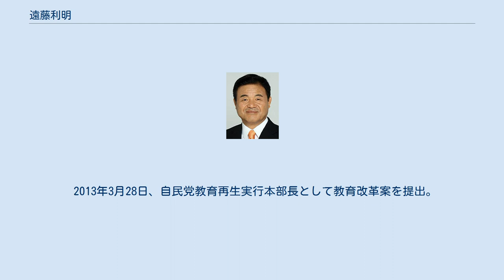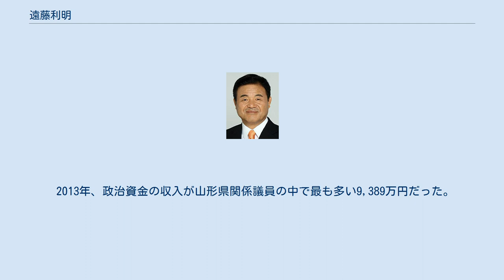遠藤利明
遠藤 利明（えんどう としあき、1950年1月17日 - ）は、日本の政治家。
自由民主党所属の衆議院議員（9期）、自由民主党選挙対策委員長、自由民主党2020年オリンピック・パラリンピック東京大会実施本部長、公益財団法人東京オリンピック・パラリンピック組織委員会副会長（会長代行相当）。
 国務大臣（東京オリンピック競技大会・東京パラリンピック競技大会担当）、文部科学副大臣、自民党幹事長代理、自民党教育再生実行本部長、自民党スポーツ立国調査会長、衆議院農林水産委員長・青少年問題に関する特別委員長、山形県議会議員（2期）などを歴任した。
 山形県南村山郡（現：上山市）出身。
山形県立山形東高等学校に進学した。
同級生には、のちに山形県副知事となった細谷知行らがいた。
高等学校卒業後、中央大学法学部法律学科に進学。
卒業後、衆議院議員の近藤鉄雄の下で秘書を務めた。
 1983年から山形県議会議員を2期務める。
県議時代は自由民主党に所属していた。
1990年、第39回衆議院議員総選挙に旧山形1区（定数4）から出馬したが、6位で落選した。
1993年の第40回衆議院議員総選挙では無所属（日本新党推薦）で再び旧山形1区から出馬し、3位で初当選する。
 衆議院議員当選後は日本新党の追加公認を受けるも、程なくして自民党に復党し、同じ山形県選出の加藤紘一の側近となる。
小選挙区比例代表並立制導入後初めて実施された1996年の第41回衆議院議員総選挙では山形1区から出馬し、小選挙区では鹿野道彦に敗れたが、重複立候補していた比例東北ブロックで復活した。
1998年、小渕内閣にて建設政務次官に就任し、小渕第1次改造内閣でも留任した。
 2000年の第42回衆議院議員総選挙では山形1区で鹿野に敗れ、比例復活も叶わず落選。
同年、第2次森内閣不信任決議案をめぐる「加藤の乱」による宏池会（加藤派）分裂後は宏池会（小里派を経て谷垣派）に所属し、以降は谷垣禎一の側近となる。
 2003年の第43回衆議院議員総選挙及び2005年の第44回衆議院議員総選挙では連続で鹿野を破り当選した。
第1次安倍内閣では文部科学副大臣に就任した。
2007年10月、自民党政務調査会に設置されたスポーツ立国調査会の事務局長に就任した。
2008年衆議院農林水産委員長に就任。
 2009年の第45回衆議院議員総選挙では、山形1区で9年ぶりに鹿野に敗れるが、比例復活により5選を果たした。
2011年10月、自民党幹事長代理（総括）に就任した。
 2012年10月、自民党国際局長に就任。
同月に宏池会を脱退し、谷垣禎一による勉強会・有隣会（谷垣グループ）に参加した。
同年12月の第46回衆議院議員総選挙では、山形1区で前回敗れた鹿野を破り6選を果たした。
 2013年5月21日、スキーの普及、振興と競技力向上を目的としたスキー議連を発足させ、会長に就任した。
10月にはスポーツ庁設置を検討するプロジェクトチームの座長に就任し、15日には衆議院青少年問題に関する特別委員長に就任した。
また、自民党山形県連会長として、鈴木憲和、大沼瑞穂の落下傘候補を衆院選・参院選に擁立し、当選を支援した。
 2014年、日本オリンピック委員会と東京都により設立された一般財団法人東京オリンピック・パラリンピック競技大会組織委員会理事に就任した。
同委員会は翌年より公益財団法人に移行したが、引き続き理事を務めている。
9月に政調会長稲田朋美のもとで政調会長代理に就任した。
12月の第47回衆議院議員総選挙では、山形1区で7選を果たした。
 2015年6月25日、東京オリンピック・パラリンピック特別措置法の施行を受け、第3次安倍内閣にて東京オリンピック競技大会・東京パラリンピック競技大会担当の国務大臣として入閣した。
 2016年8月、国務大臣を退任して、自民党2020年五輪・パラリンピック東京大会実施本部長に就任。
同年11月、森喜朗会長を全般に渡り補佐する「会長代行」業務を担うため、東京オリンピック・パラリンピック競技大会組織委員会の副会長に就任。
 2017年10月の第48回衆議院議員総選挙では、山形1区で8選を果たした。
 2020年9月14日に行われる自民党総裁選挙で岸田文雄の推...